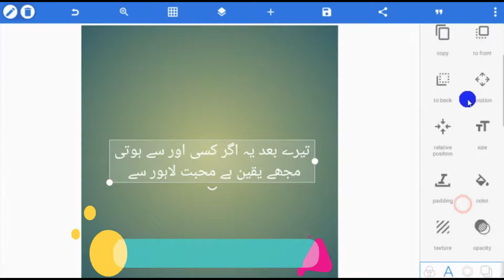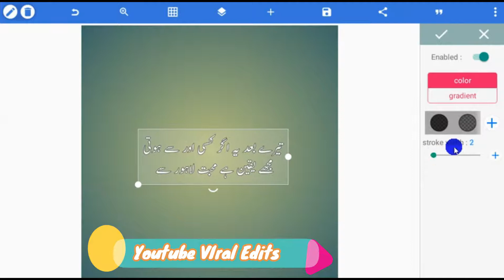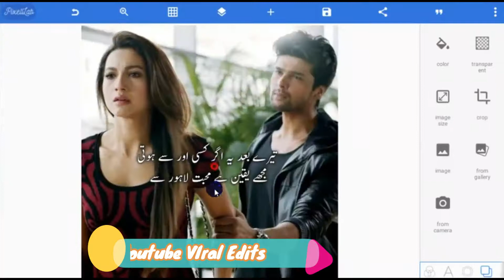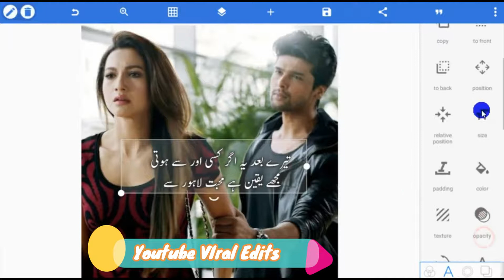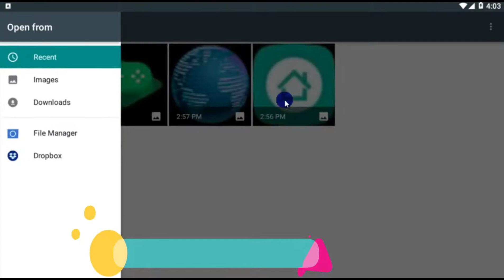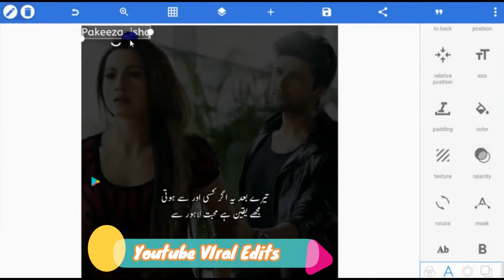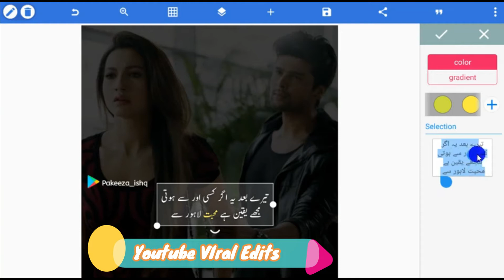How To Write Shayari On Pictures # How To Make A New Style Poetry Photo In Pixellab 2021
How to Write Urdu in Pixel Lab | Download Urdu Fonts | Pixel Lab Tutorials
How to Edit shayari on Photo in pixellab | pic par shayari kaise likhe
How To Make HD Quality Urdu Shayari Logo In Pixellab 2020
 How To Make A New Style Poetry Photo In Pixellab
Photo Pe Shayari Kese Likhe
How To Write Shayari On Pictures
How To Make A New Style Poetry Photo In Pixellab 2020